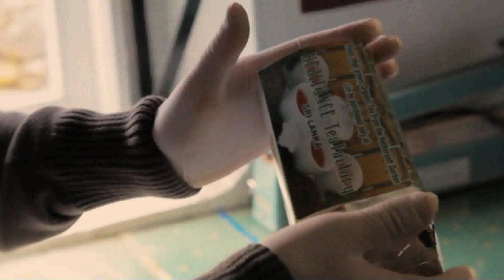Heritance Tea Factory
Where else in the world can you stay in a converted tea factory, pluck your own tea and take it home with you as a souvenir? At 2km above sea level, the views over our lush green organic plantations as the sun mingles with the mist is an unforgettable revelation of the beauty that is Nuwara Eliya. Hotels such as ours bring this unique experience to life. Enjoy the captivating setting as you tuck into high tea on the terrace or a delicious tea-themed menu in the restaurant. For an extraordinary Sri Lanka 4 star hotel experience make your way to Heritance Tea Factory, where the kettle is always on.
Due to prevailing weather conditions, please do not forget to bring warm clothing